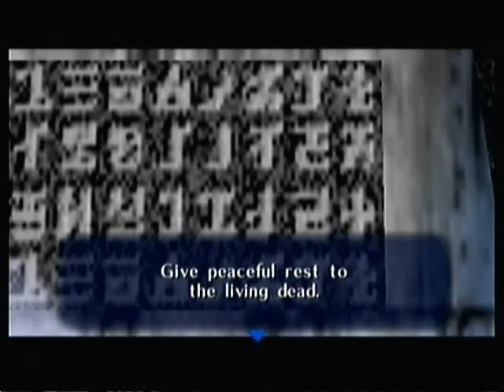LPOoT part 9: A wizard did it!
Lancewiu with us again